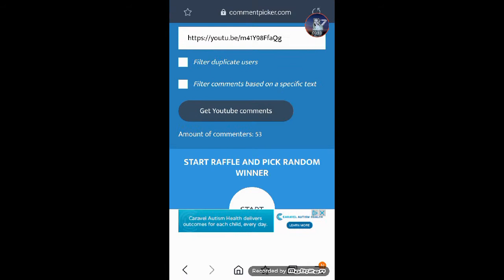Avakin Life - 15,000 Avacoins of Animation Sets Giveaway Winners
No copyright included

Mercy (Loote Remix)